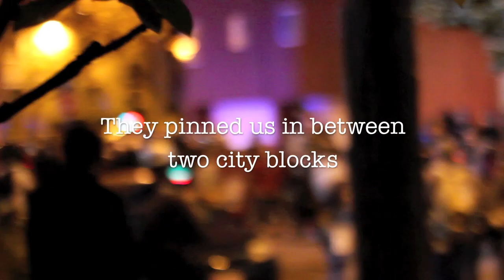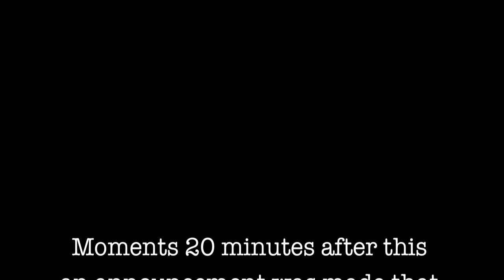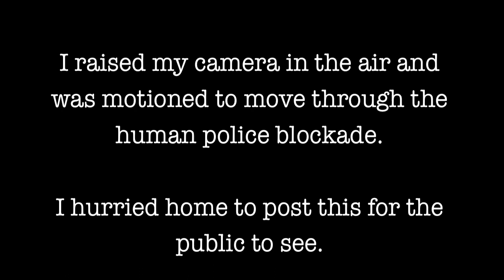Trapped by Police while marching for Oscar Grant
Tonight I was trapped and held by police the Oakland Police Department  during a peaceful protest for Oscar Grant. Right before they arrested everyone they said that members of the press could leave. I raised my camera in the air and was then rushed through the police blockade. I ran home to post this for the pubic to see.